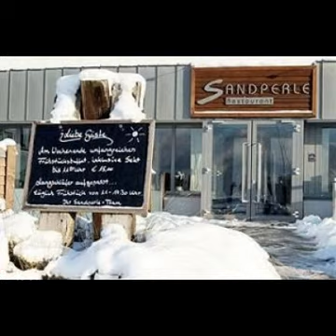Sankt Peter-Ording Hotels - OneStopHotelDeals.com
Compare Sankt Peter-Ording accommodation and Sankt Peter-Ording hotel deals from world's leading reservation websites with option to compare and select the best deal for Sankt Peter-Ording accommdation. It's quick and easy to find Sankt Peter-Ording accommodation deals.